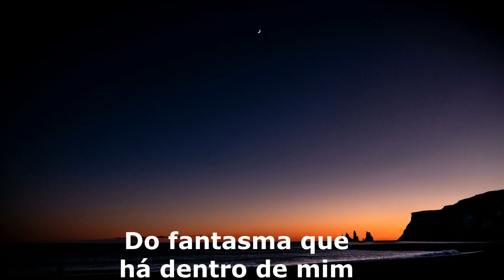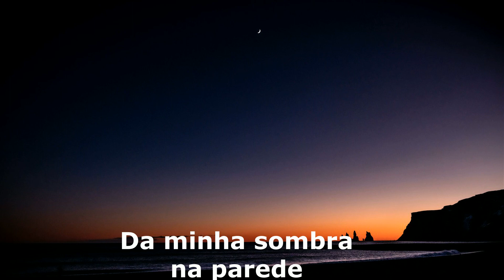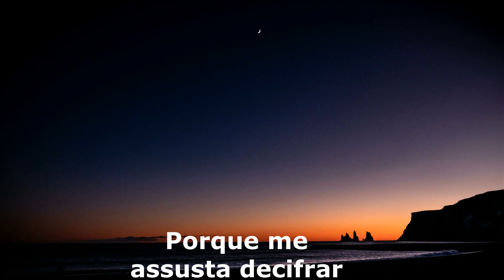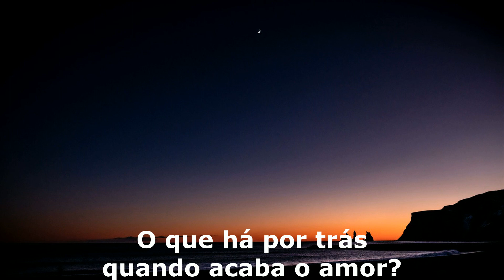Rbd - Que Hay Detras? tradução